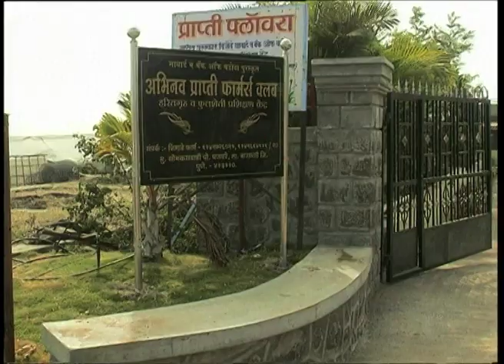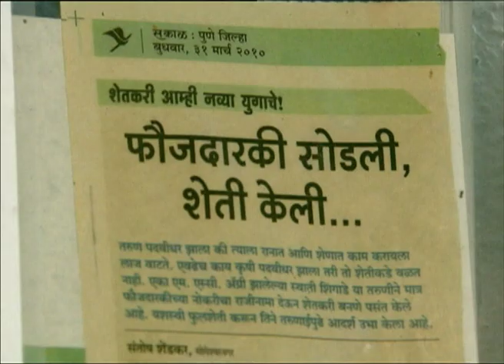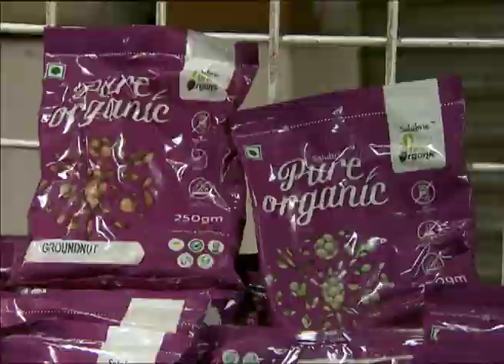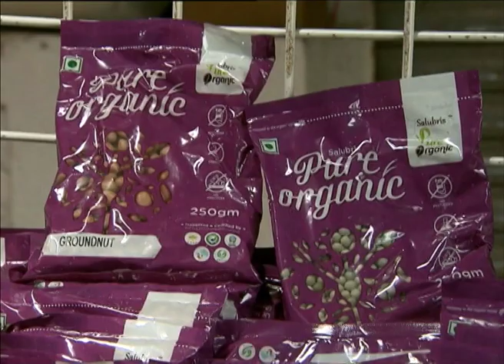Mahila Kisan Awards - Grand Finale Winner Swati Arvind Shingade from Pune Maharashtra